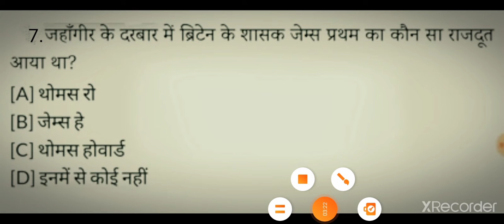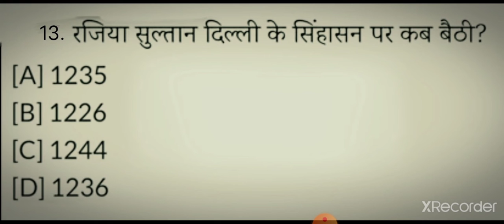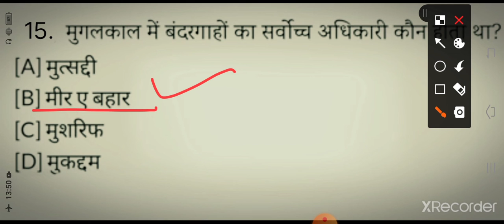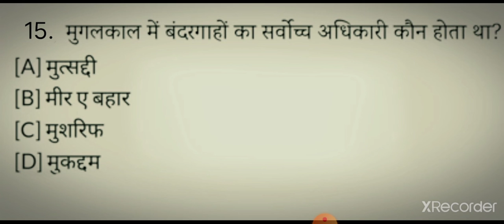UPPSC PCS Prelims Test series 2021(SET-2) मध्यकालीन भारत का इतिहास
UPPSC PCS Prelims Test series 2021
मध्यकालीन भारत का इतिहास
saraswati classes
by Neetu